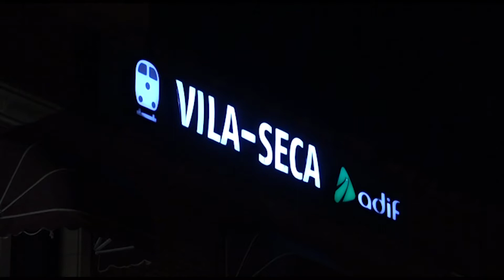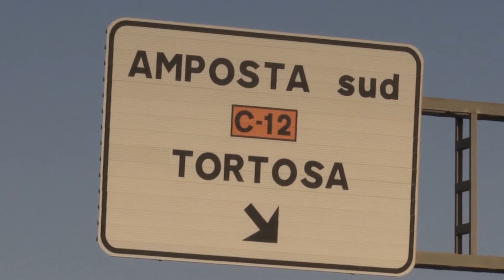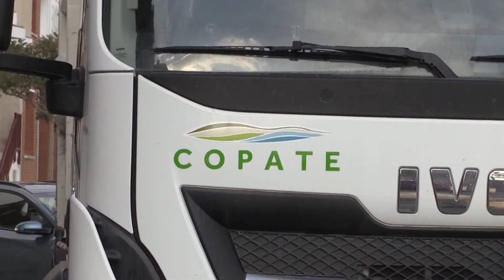Pallarès reclama més inversions ferroviàries i el tram pendent de l’A-7 a l’Ebre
El director de l’Institut per al Desenvolupament de les Comarques de l’Ebre (Idece), Xavier Pallarès, ha lamentat l’accident ferroviari de Vila-seca, en què diumenge es va veure afectat un tren de la línia Barcelona-Tortosa. Pallarès ha celebrat que no hi haguessin víctimes, i que s’haja obert una investigació per determinar les causes del xoc frontal. Siga com siga, l’exdelegat del Govern ha reclamat més inversió per millorar els serveis ferroviaris.

A més, Pallarès ha valorat positivament l’anunci del govern de l’Estat per la construcció d’un tercer carril a l’AP-7. Però el director de l’Idece ha assenyalat que el territori també necessita la construcció del tram pendent de l’A-7, l’autovia que hauria de desdoblar l’N-340 per l’interior del Baix Ebre i el Montsià. En este sentit, ha demanat unitat d’acció per exigir al govern de l’Estat la concreció d’estes obres.

D’altra banda, Pallarès ha explicat que els preocupa que el poc cabal de l’Ebre puga afectar la navegació fluvial durant els mesos d’estiu en llocs com Tortosa. Finalment, l’exdelegat ha deixat en suspens l’acord amb Esquerra per la reforma del Consorci de Polítiques Ambientals de les Terres de l’Ebre (COPATE). Segons Pallarès, Junts per Catalunya ha demanat als republicans esperar-se a després de les municipals del 2023.